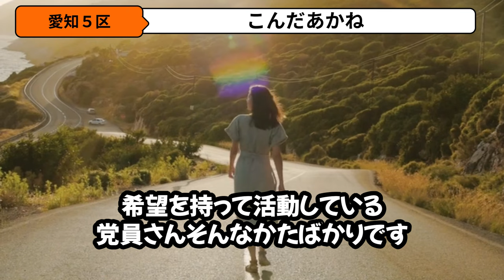【参政党】日本はよくなる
【実現したいこと・意気込み】

この度、生まれ育った中川区を含む、
第5区の国政改革委員となりました、
こんだあかねです。

“日本を本当の意味で健康な国にする”

これが私の生きるテーマであり、
すべての活動を支える思いです。

これからの日本の事をみんなで考え、
一人一人が影響力のある個人として
政治に参加する人を増やしたい。
自分の力を信じられる人を増やしたい。

そんな思いで現在
活動をしています。

“沈黙は容認”

このままでは良くない
何かしたい
と思っていらっしゃる方がいたら

ぜひ、党員の皆さまとともに
活動していきませんか？